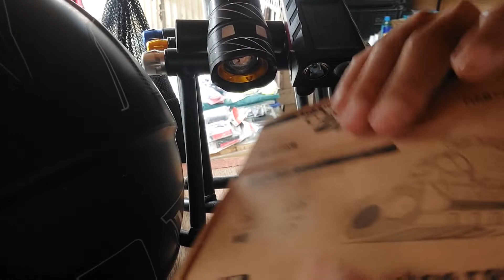SIGNAL LIGHT NG BIKE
WIRELESS REMOTE CONTROL TURN SIGNAL